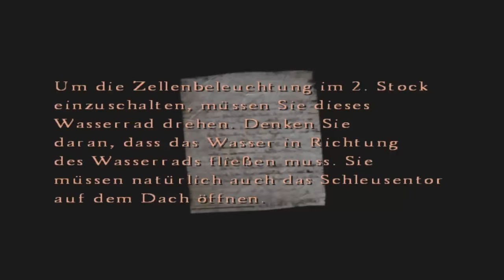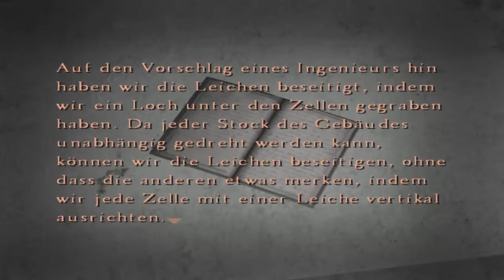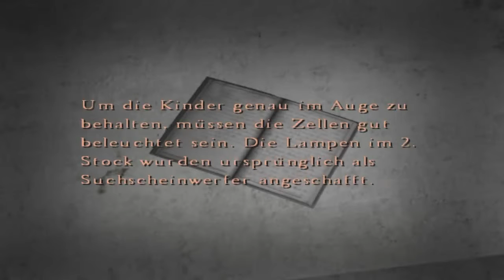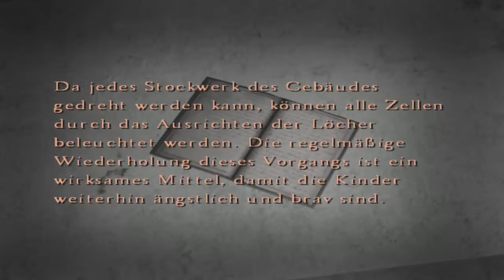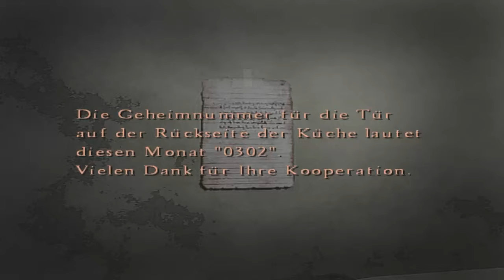Let's Play Silent Hill 4 - The Room [Part 10/ blind/ german] - Andrew DeSalvo